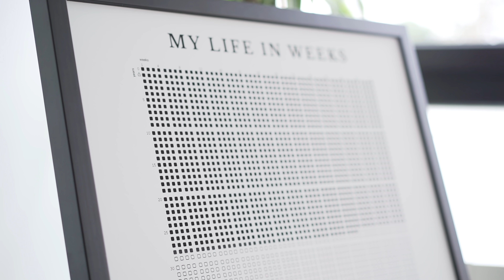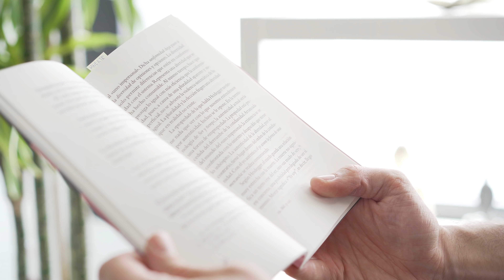¿Piensas que la Mejor Parte de tu Vida ha Terminado? Escucha esto.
Nos cuesta mucho no dejarnos llevar por nuestros problemas y mantener una actitud esperanzadora frente a la vida, especialmente en lo días que corren. Sin embargo, esa incapacidad de ver nuestro presente y nuestro futuro con buenos ojos depende de la responsabilidad que tenemos con nosotros mismos, responsabilidad que somos muy propensos a olvidar y descuidar.

¿NUEVO POR AQUÍ?
Mi nombre es David, y creo videos mostrando las herramientas mentales que considero más útiles y beneficiosas para cualquiera dispuesto a incorporarlas en su día a día.

Si has disfrutado del video y crees que puede ser de ayuda, dale a like y suscríbete, y de esta forma ayudarás a que el mensaje llegue a muchas más personas.

Puedes ayudar a que este proyecto siga vivo a través de paypal
Todo los recaudado se destinará íntegramente a la mejora de este canal 👌

Tags

EQUIPO:
➜Sony A7 III
➜Sony 16-35 mm f/4-22
➜K&F Tripod
➜Mini Tripod
➜Gymbal DJI Ronin SC
➜Filtro ND
➜Micro Rode
➜Rode Adapter